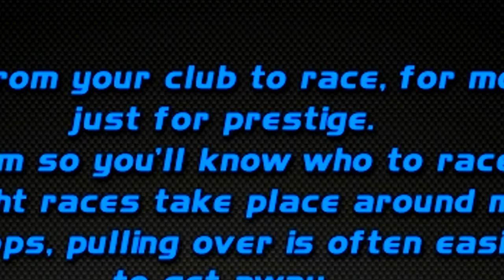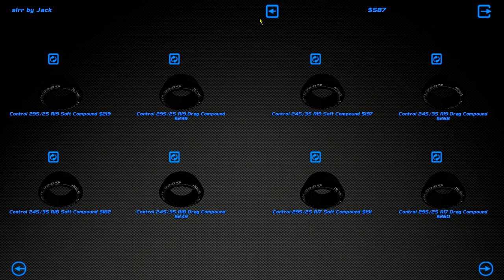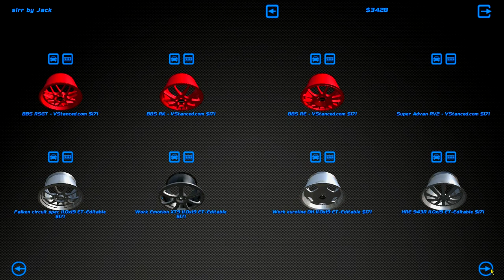DUSTER PEOPLE AGAIN... - Street Legal Racing Redline S8 - EP9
IT'S A DUSTER AGAIN BOIS, DUSTER PEOPLE ARE OUT TO GET ME!

►STEAM GROUP IS LIVE, JOIN UP!